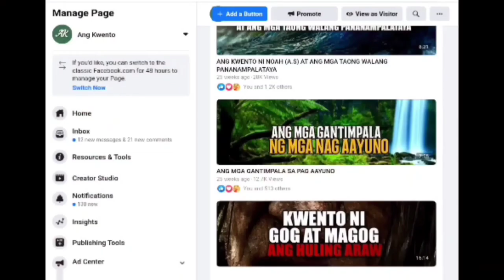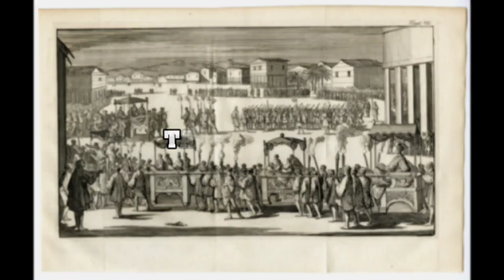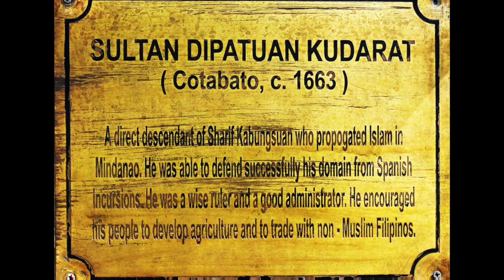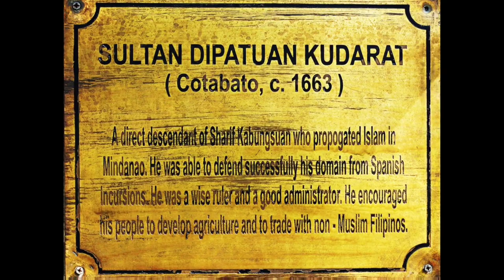PAGMAMAY-ARI BA NG MGA MUSLIM ANG MINDANAO?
CREDIT STORY BY:MORO NATION